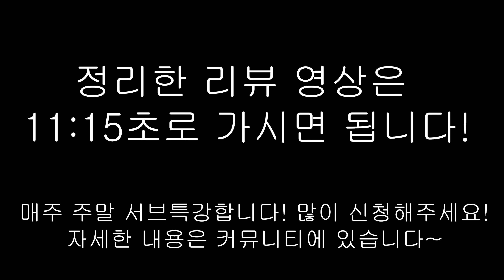하코치테니스 2024 바볼랏 퓨어 스트라이크 리뷰!!!! 정말 많이 좋아졌습니다 환골탈태 수준 입니다!!!!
하코치테니스 2024 바볼랏 퓨어 스트라이크 리뷰! 정말 많이 좋아졌습니다 환골 탈퇴 수준 입니다!

11:15 총평